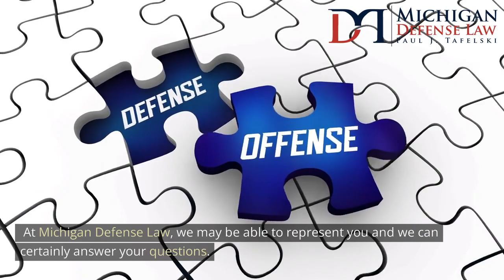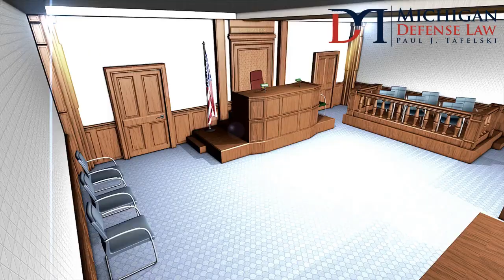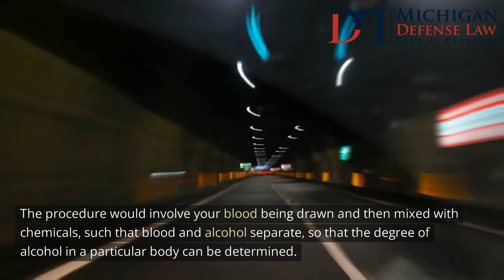DUI Arrest by Paul J Tafelski, DUI lawyer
Being arrested for OWI can be frightening. You may be worried about how a drunk driving conviction will affect your life. You may already understand that having a criminal record can haunt you for the rest of your life. If you were subject to a DUI arrest in Michigan, you should discuss your situation with an experienced Michigan DUI lawyer. At Michigan Defense Law, we may be able to represent you and we can certainly answer your questions.

Paul J. Tafelski, Michigan Defense Law | Criminal Attorney and DUI Lawyer
2525 S Telegraph Rd suite 100, Bloomfield Hills, MI 48302, United States

What happens if you get a DUI in Michigan?
Will I go to jail for my first DUI in Michigan?
Is a DUI a felony in Michigan?
What charge is a DUI in Michigan?